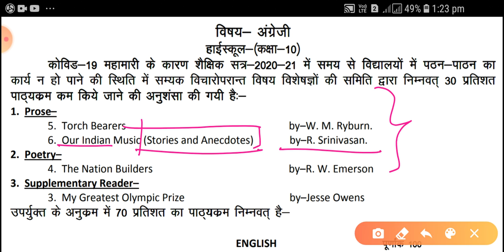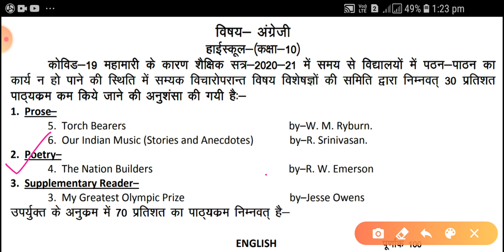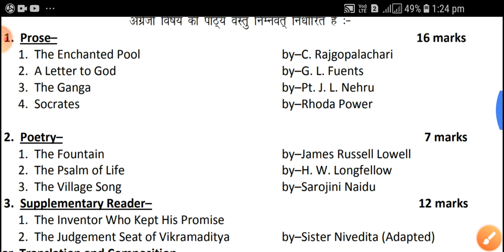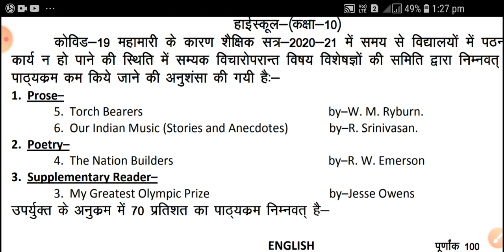English (Class 10th 2021) में कौन कौन से chapters हटाए गए अच्छे से समझ लें | by Exams with MS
प्रिय छात्र छात्राओं इस वीडियो में बताया गया है कि कक्षा 10 इंग्लिश से अब कौन से चैप्टर आप की पाठ्य पुस्तक से हटा दिए गए हैं इसको आप ध्यान से समझिए क्योंकि इन चैप्टर से अब यूपी बोर्ड परीक्षा 2021 में प्रश्न नहीं पूछे जाएंगे |

10th Angrezi Syllabus 2021

New Syllabus 10th English

कक्षा 10 English